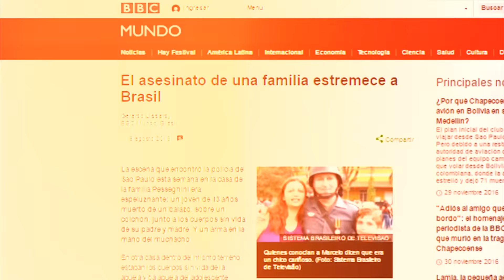NIÑOS ASESINOS: POLÉMICOS CASOS DE VIOLENCIA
A lo largo de la historia hemos visto muchos casos de violencia, sin embargo cuando escuchamos que el protagonista del hecho violento es un niño, la sensación es mucho más intensa. Y es que detrás de la ternura de algunos niños, se puede ocultar una terrible maldad. En el siguiente reportaje veremos como algunos niños utilizaron su inocencia para perpetuar horribles asesinatos que dejaron al mundo en shock. Conozcamos la historia de los más pequeños y crueles asesinos